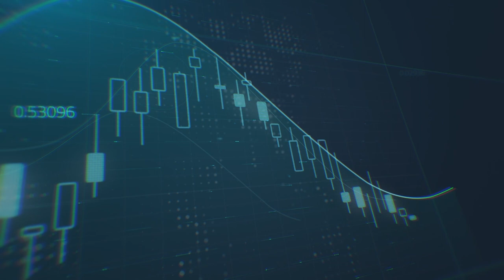هل تغيّرت توقعات الفيدرالي بعد بيانات التضخّم؟ وما هي العملات المتضررة أمام الدولار؟